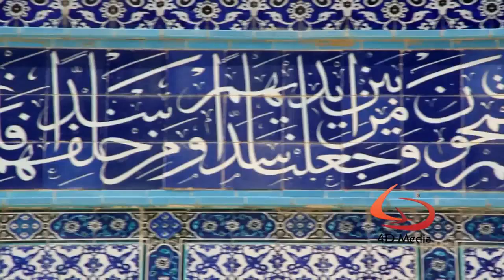Al Aqsa and Dome of the Rock المسجد الأقصى وقبة الضخرة